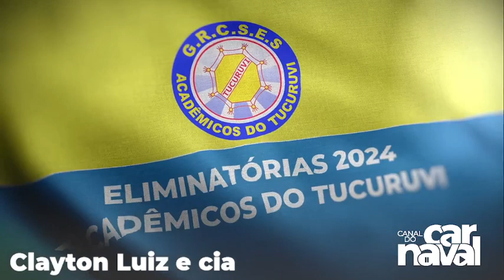Acadêmicos do Tucuruvi | Eliminatórias 2024 | Clayton Luiz e cia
Acadêmicos do Tucuruvi

Enredo: IFÁ

Compositores: Clayton Luiz/ Rafael Marangoni/ Aurinho

Gira baiana resplandece a minha fé Sou Tucuruvi num orin de àṣẹ Peito aberto e sem medo Vou brincar o carnaval Doum o futuro é ancestral

Ẹnugbárijọ Olóògun- àjíṣà Teço encruzilhadas Provoco! Anhembi é minha estrada O nada avesso de tudo Olorum despertou ô ô Igbádù a natureza se criou

Em Ilé Ifẹ̀ Terra dos Yorubás Odú revelou Ifá espalhou A magia dos Òrìṣàs

Num oceano de incertezas Chego a Bahia Fundamentos assentados Segredos revelados Surge o Ilê Brasil

Nos olhos do Ọpọ́n Ifá O respeito à natureza Ọrùnmílà Sua mensagem é de paz e harmonia Láaróyè Èṣù Onílù Nesse Ìtàn em poesia